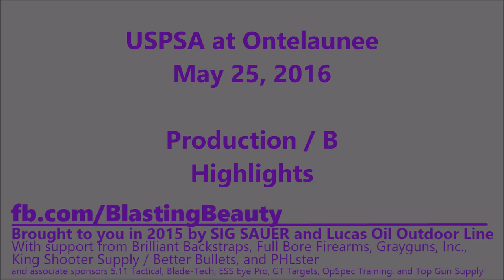USPSA at Ontelaunee - May 24, 2015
Highlights from this month's USPSA match at Ontelaunee. If you're anywhere near this club and don't make it to this monthly match, you're missing out!